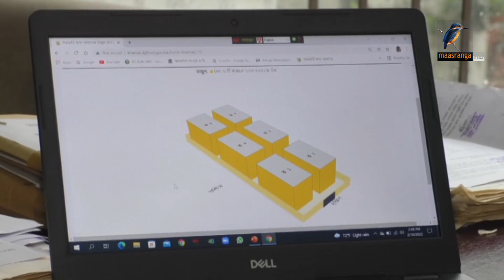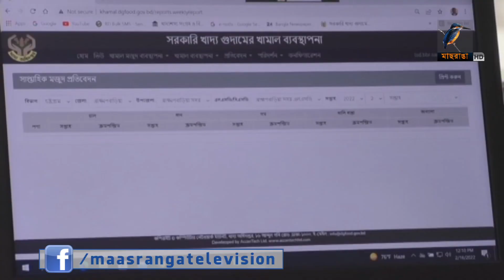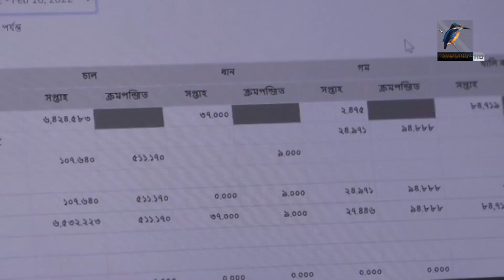ব্রাহ্মণবাড়িয়ায় খাদ্যগুদাম ব্যবস্থাপনায় অ্যাপস | Maasranga News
ব্রাহ্মণবাড়িয়ায় খাদ্যগুদাম ব্যবস্থাপনায় সফটওয়্যার চালু করেছে সরকার। দেশে প্রথমবারের মতো পরীক্ষামূলকভাবে এটি চালু হলো। এর দ্বারা যে কোন স্থান থেকে অনলাইনে গুদাম তদারকি করা যাচ্ছে।MaasrangaNews

2 Bir Uttam Ziaur Rahman Road (New Airport Road)